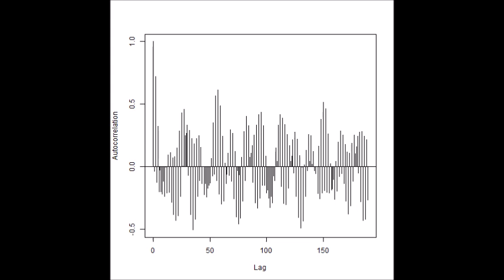‹統計的な考え方›を利用した「超音波技術（R言語）」 ultrasonic-labo